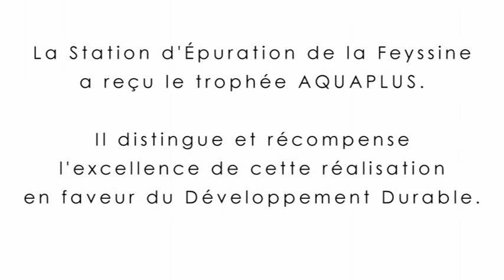Aqualyon, la station d'épuration écolo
Le Grand Lyon a réalisé en 2011 Aqualyon une nouvelle station d'épuration à La Feyssine, entre le boulevard périphérique Nord et le canal de Jonage. Les eaux usées y sont traitées selon un procédé dit "de culture libre" puis évacuées, en conformité avec les normes européennes de rejet, dans le Rhône. Ce équipement, la 11e station de l'agglo, se veut exemplaire en matière de respect de l'environnement.